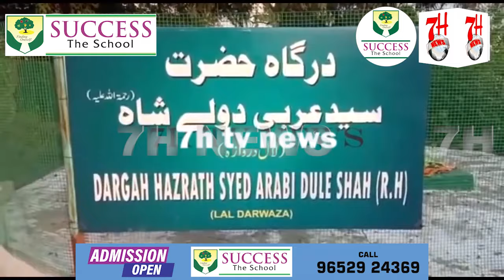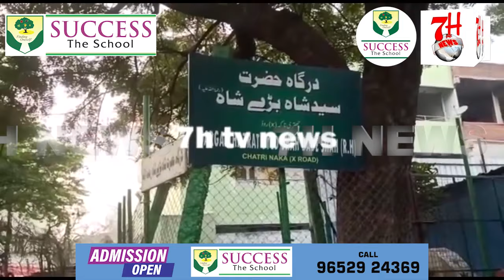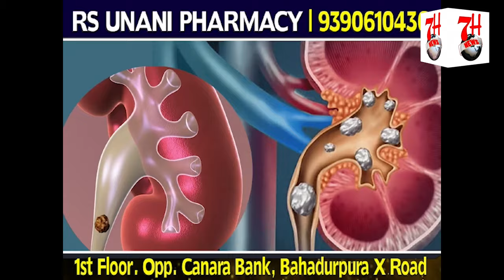Jab Tak Order Nahi Milega Waqf Board Chairman Baithe Rahenge | 7h Tv News